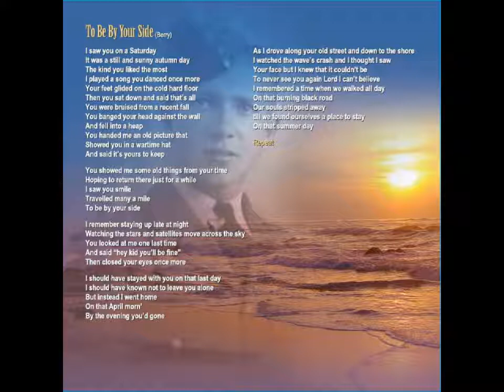Colourwheel - To Be By Your Side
Colourwheel album track.
for more info about the band and album.